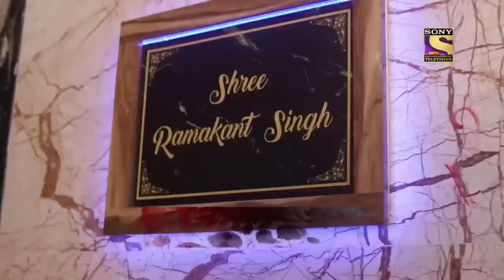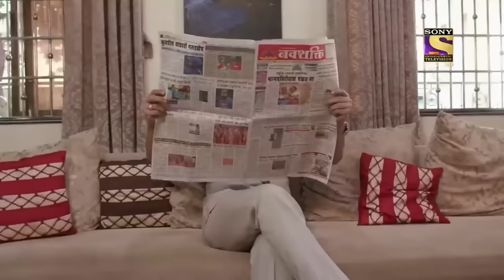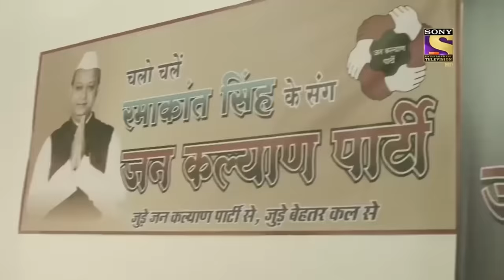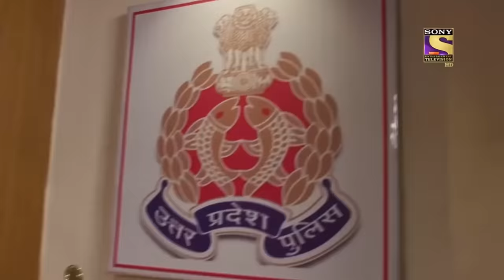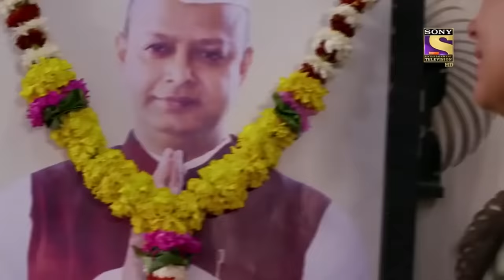राजनैतिक जीवन - शैली | क्राइम पेट्रोल | Crime Patrol | Full Episode